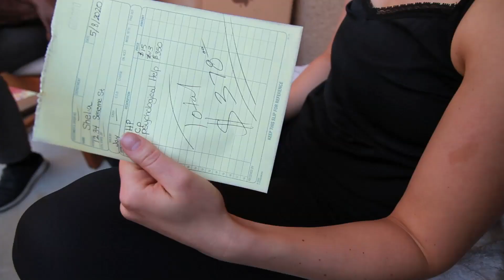Pizza Therapy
When Jay delivers he's bringing more than just pizza

Starring
Chip Nicholson & Maxi Witrak

Featuring Pete Buchbauer

Written & Directed by Weatherly Becker-Gottlieb

Sound by Kenny Davila

Director of Photography Pete Buchbauer